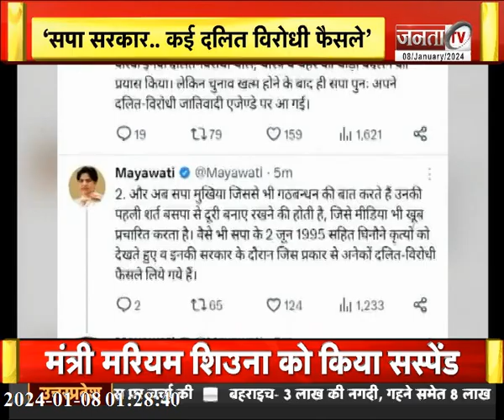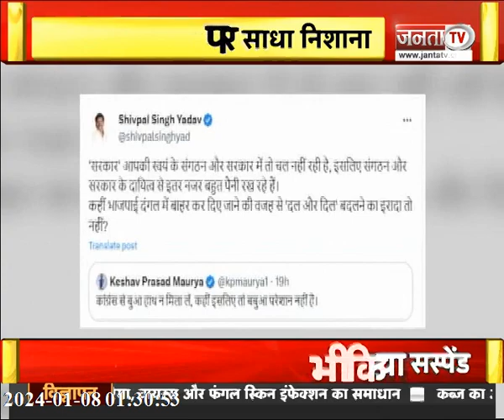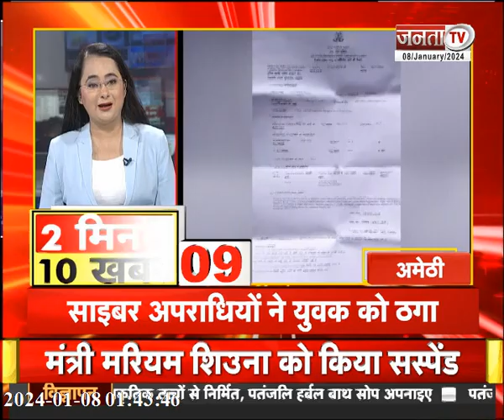Uttar Pradesh News: केशव प्रसाद मौर्य ने अखिलेश यादव पर साधा निशाना |सीट बंटवारे को लेकर सपा की बैठक